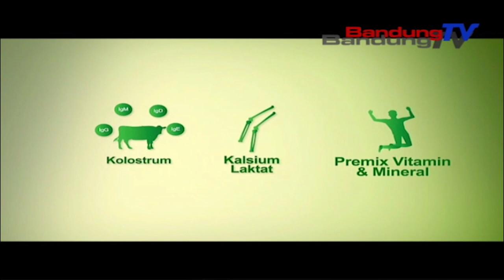EMBUN PAGI " MERAIH AMPUNAN ALLOH "